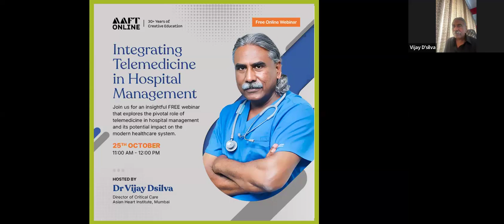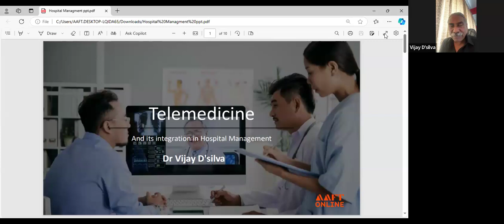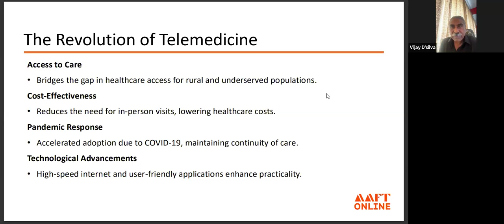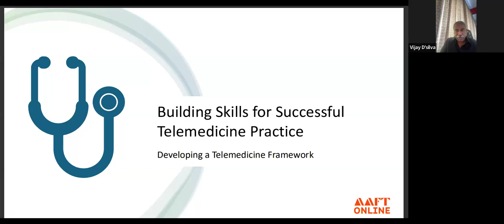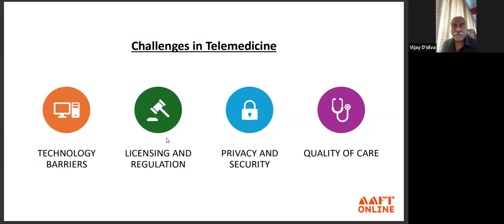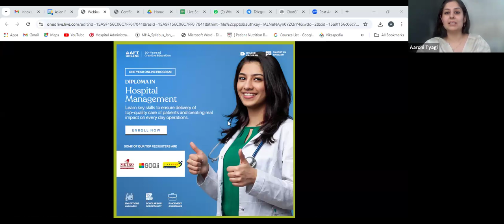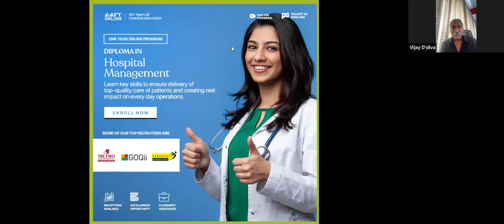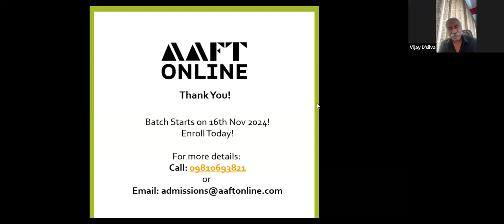Integrating Telemedicine in Hospital Management | AAFT Online Webinar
Curious about the future of healthcare? Join Dr. Vijay Dsilva, Director of Critical Care at the Asian Heart Institute, Mumbai - as he explores how telemedicine can be integrated into hospital management and revolutionize patient care.